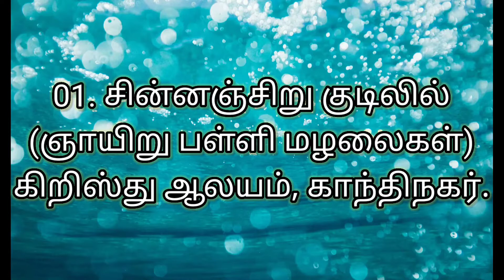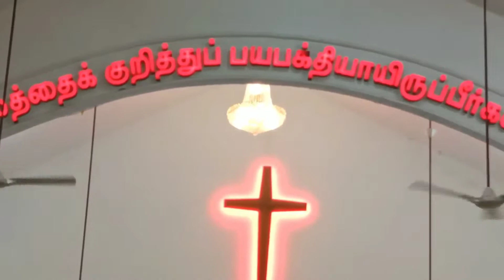கிறிஸ்துமஸ் கீத ஆராதனை 2021| சின்னஞ்சிறு குடிலில்| ஞாயிறு பள்ளி மழலையர்.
தென்னிந்திய திருச்சபை

திருநெல்வேலி திருமண்டலம்

காந்திநகர் சேகரம்

கிறிஸ்து ஆலயம்

கிறிஸ்துமஸ் கீத ஆராதனை 2021

சின்னஞ்சிறு குடிலில்

ஞாயிறு பள்ளி மலலையர்கள்